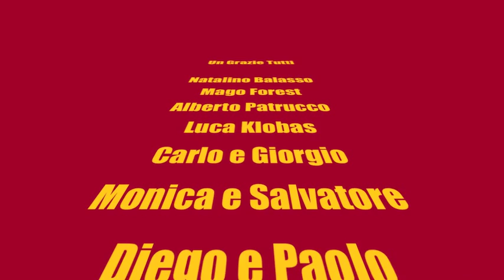Alla Festa de I PAPU - Alberto Patrucco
20 ANNI IN 24 ORE.   (I PAPU)
Da Sabato 23 a Domenica 24 Maggio 2009 più di 24 ore di divertimento ininterrotto per festeggiare i vent'anni di carriera.
Il più lungo e straordinario happening che Pordenone abbia mai visto tra comicità, musica, spettacoli dal vivo, mostre e molto di più.
A festeggiare con Ramiro e Andrea: Natalino Balasso, il Mago Forest, Alberto Patrucco, Luca Klobas, Carlo e Giorgio, Monica e Salvatore, Diego e Paolo.
La chiusura della kermesse ha visto sul palco gli Skiantos.